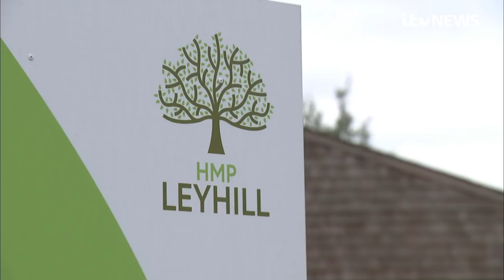Double child killer Colin Pitchfork released from prison | ITV News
The double child killer Colin Pitchfork, who raped and murdered two 15-year-old girls, walked free from jail today.

The uncle of one of his victims told us he believes Pitchfork's freedom puts children at risk.

Rupert Evelyn reports.